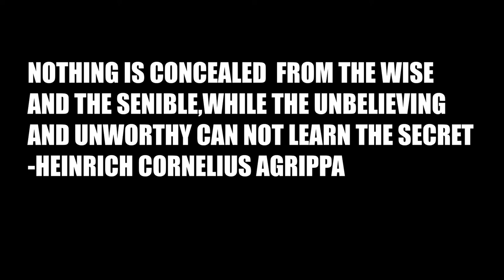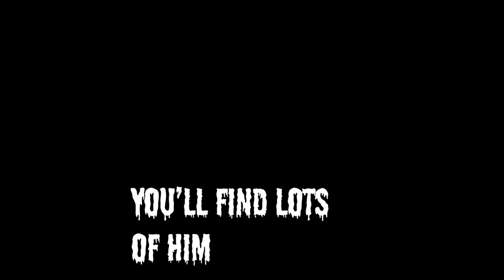DC COMICS PRESENTS THE BATMAN DARK KNIGHT, DARK CITY PART THREE. COMIC MOTION PICTURE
THE BATMAN DARK KNIGHT,DARK CITY PART THREE.

N.D MAJOR

PRESENTS

BATMAN:DARK KNIGHT,DARK CITY PART THREE.

COMICS

Batman desperately tries to save the baby that the
Riddler kidnapped. The baby has a ping pong ball lodged
in its throat, and Batman is forced to perform an emergency
tracheotomy. It is successful, and he races the baby to the
hospital before it can die of blood loss. The baby is placed
on life support. Commissioner Gordon reminds him that he is not
responsible for this, the Riddler is. There is a clue pinned to
the baby that Batman rescued, leading to the fourth and final
baby. It says "Only one left, a little boy crawler...
You'll find lots of him, though shorter and taller."
Batman returns to the Batcave where Alfred helps him
decipher the riddle. They realize that every location
the Riddler has sent them to has been part of a giant
question mark. His next destination is Cooney's Circus
Land, where the riddle probably refers to the
"House of Mirrors." The final point on the question mark
is Stockman's Square, which Batman believes is not notable.

Comic books
Comic Narration : Storytelling
Entertainment weekly
Graphic novel
STORYTELLING

Horror Organ Music
"Psycho on the Organ"

Scary Dark Music "Danger Around The Corner"